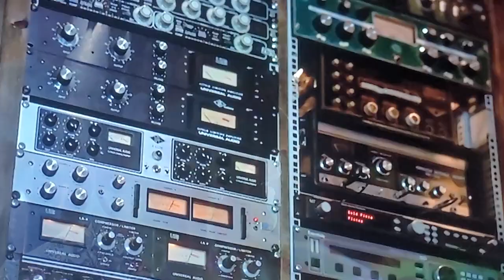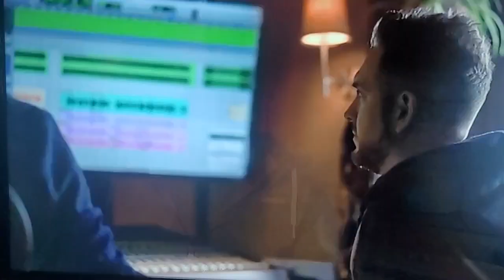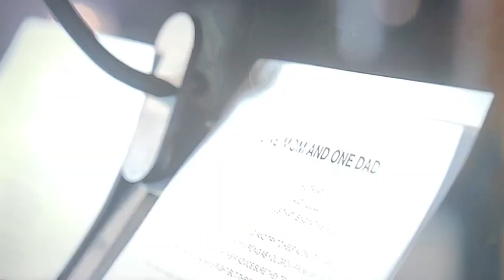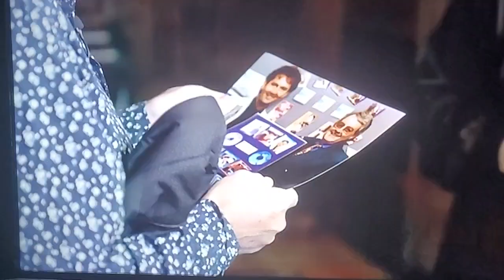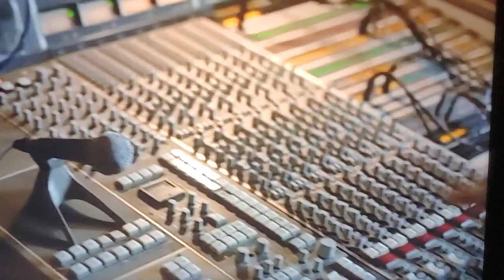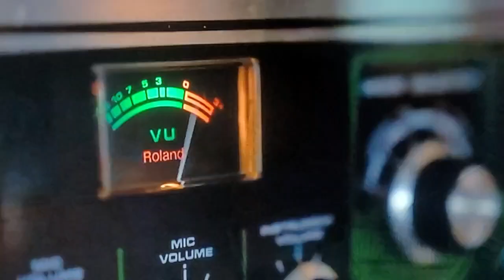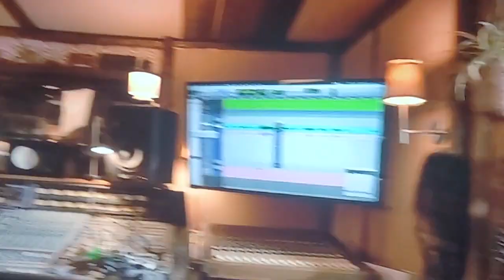11 November 2022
Daniel in the studio